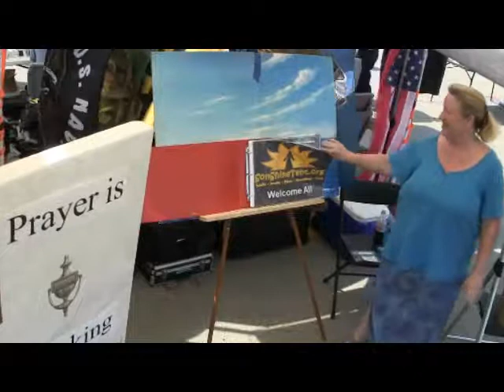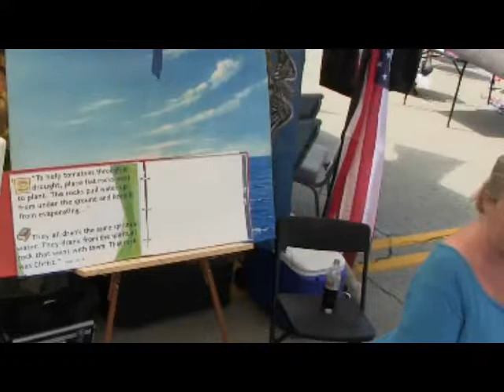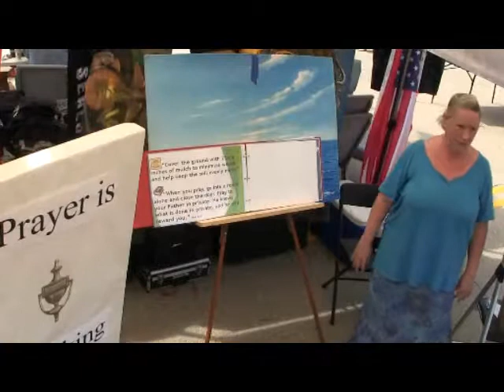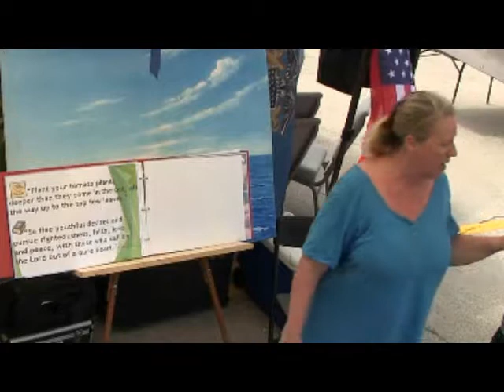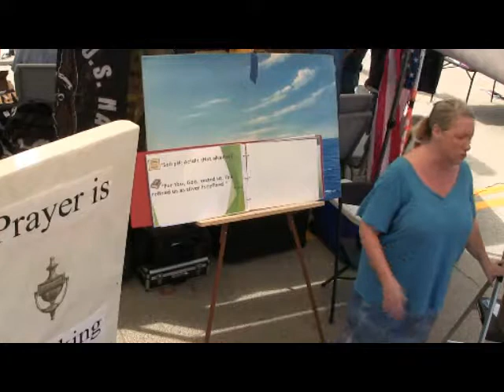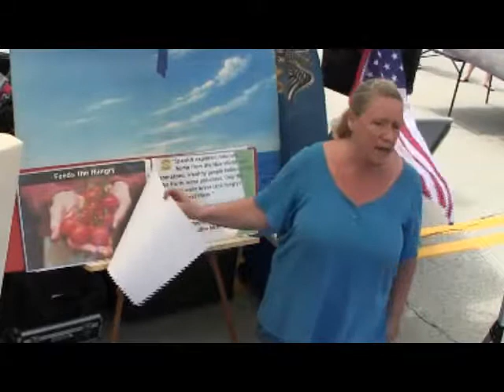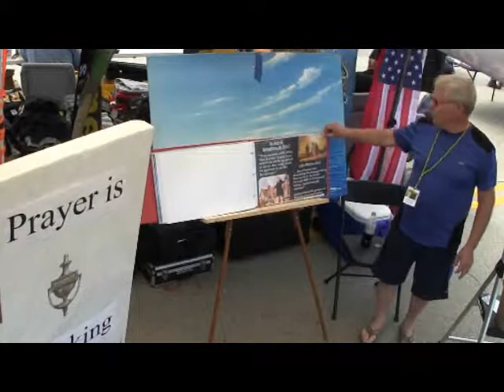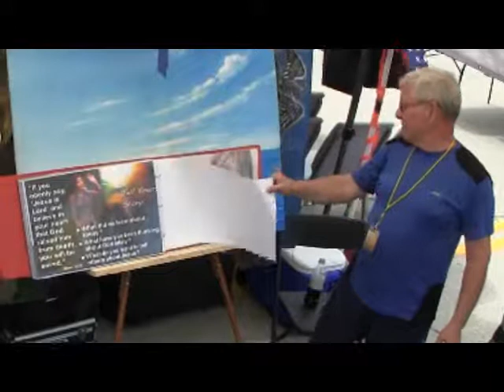a_147 Tomatoes 1